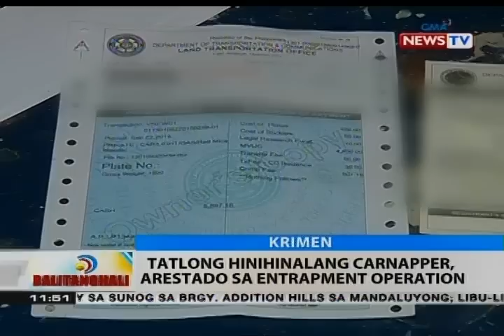BT: Tatlong hinihinalang carnapper, arestado ssa entrapment operation